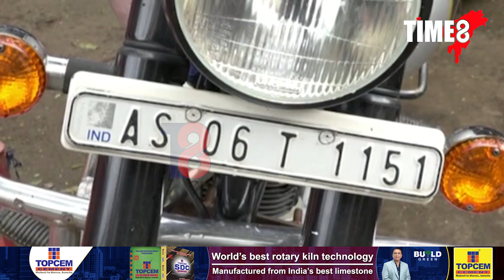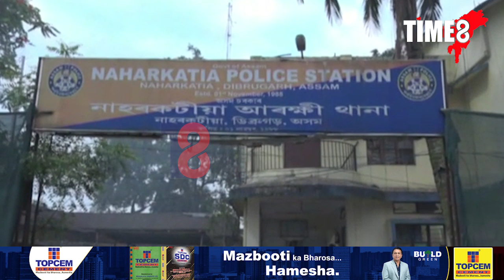নাহৰকটীয়াত আৰক্ষীৰ জালত দুৰ্ধৰ্ষ বাইক চোৰ নিৰ্মল গগৈ।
নাহৰকটীয়াত আৰক্ষীৰ জালত দুৰ্ধৰ্ষ বাইক চোৰ নিৰ্মল গগৈ। দুৰ্ধৰ্ষ বাইক চোৰটোৰ পৰা আৰক্ষীয়ে জব্দ কৰিলে দুখনকৈ ৰয়েল এনফিল্ড বাইক।